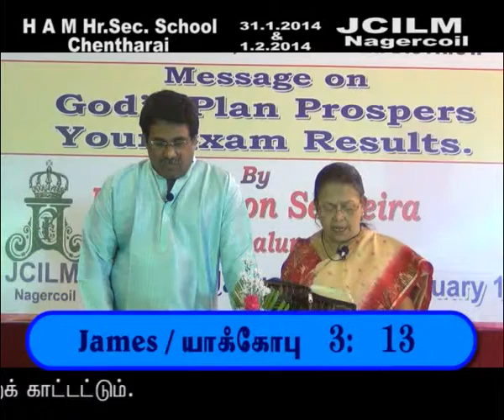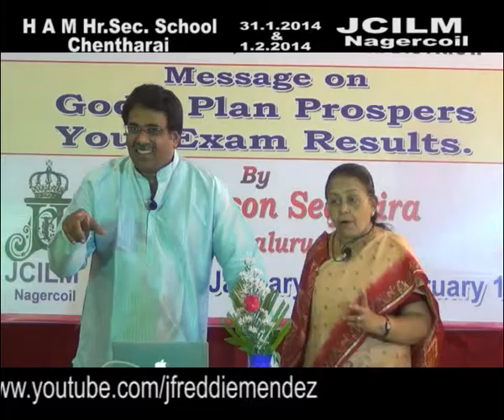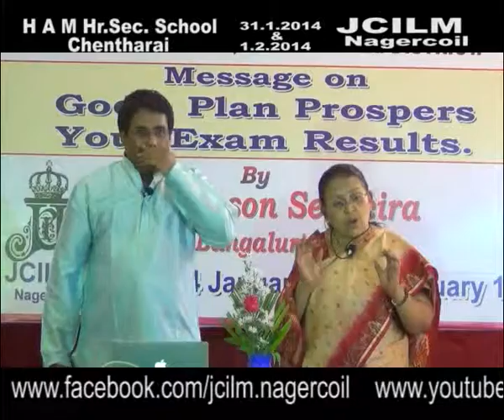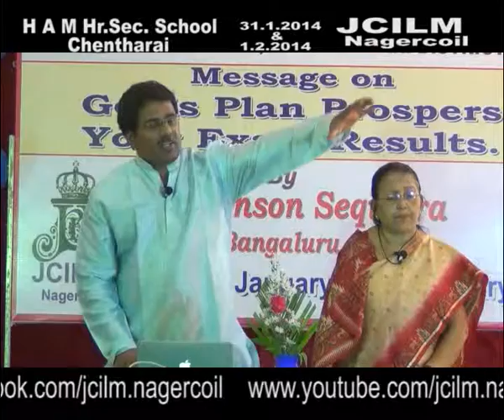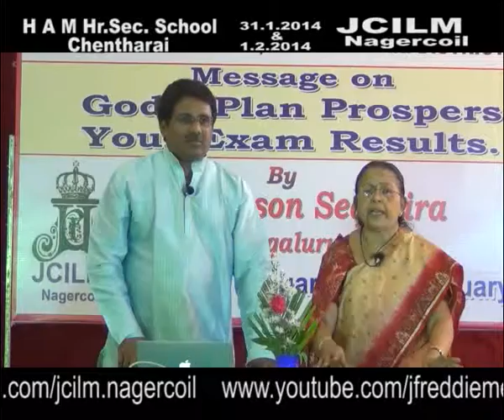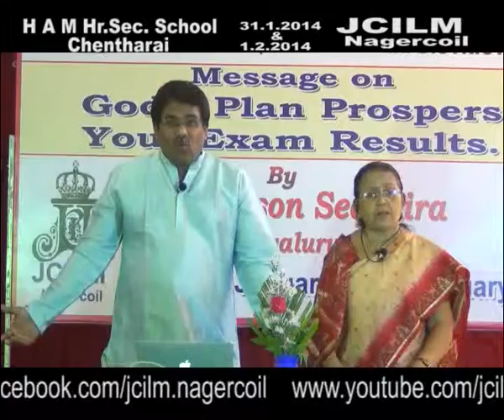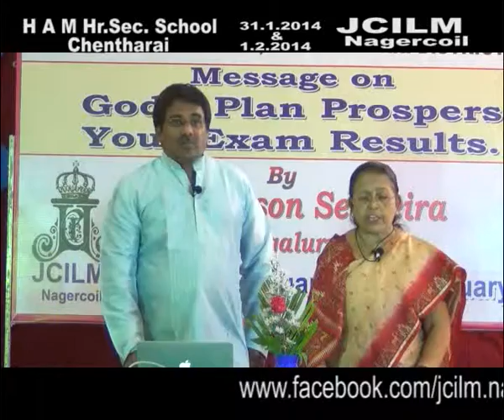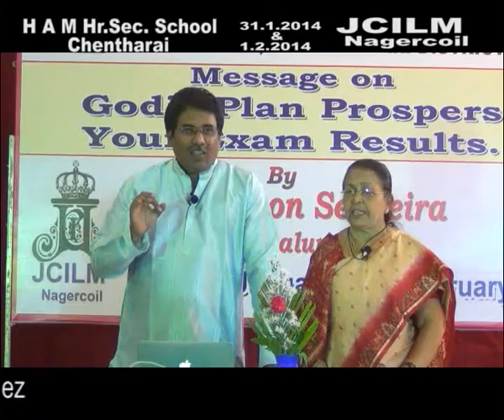Holy Angels Metric School, Chentharai, Br Johnson Sequeira, Jan 2014, Part 12